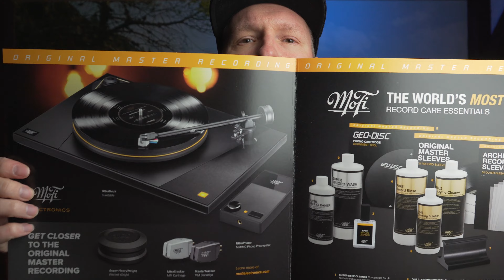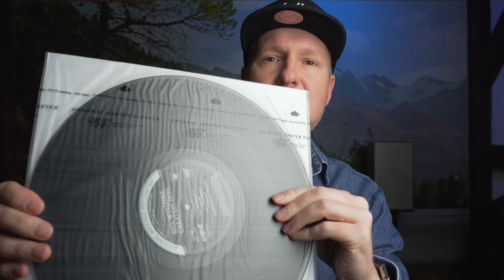MFSL Bill Withers Greatest Hits / MOFI Audiophile Vinyl Pressungen / Mobile Fidelity Sound Lab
Heute habe ich meine erste Audiophile Pressung von MFSL bekommen. Ist sie so gut wie alle sagen?

Ihr wollt mich unterstützen? Gerne! Das könnt ihr z.B. über eine Kanalmitgliedschaft über den Butten "Mitglied werden" tun. DANKE

Meine TOP 5 Platten 2021:

Phoebe Bridgers - Copycat Killer (nicht die bunte Version)
Floating Points Pharao Sanders:- Promises
John Mayer - Sob Rock
Landmvrks - Lost in the Waves

Anderes:

Meine Kamera